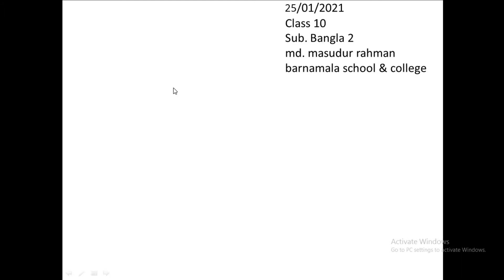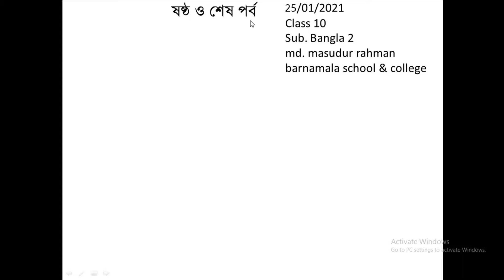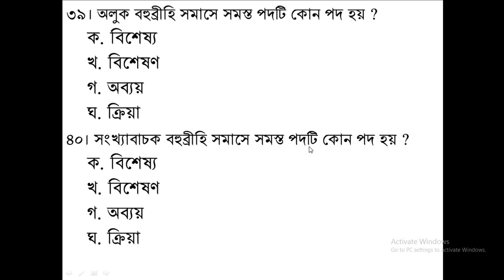শ্রেণিঃ দশম ।। বাংলা ।। শেষ পর্ব (সমাস সংশ্লিষ্ট প্রশ্ন)